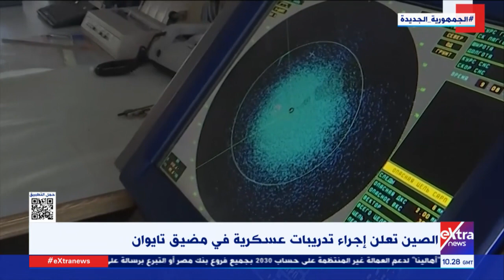غرفة الأخبار| الصين تعلن إجراء تدريبات عسكرية في مضيق تايوان